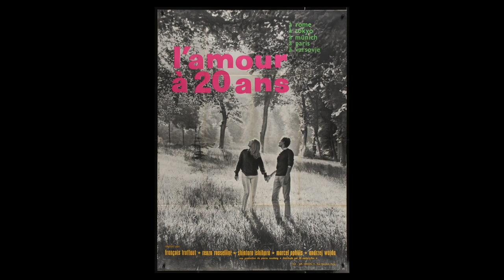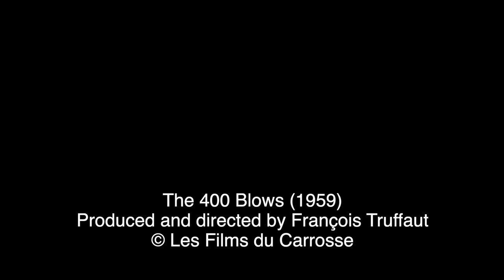Mark Kermode reviews The 400 Blows (1959) | BFI Player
“…one of the greatest coming-of-age movies of all time – a semi-autobiographical nouvelle vague masterpiece from François Truffaut…”